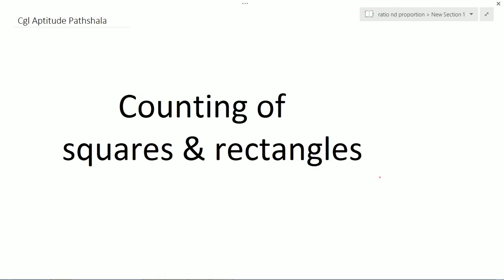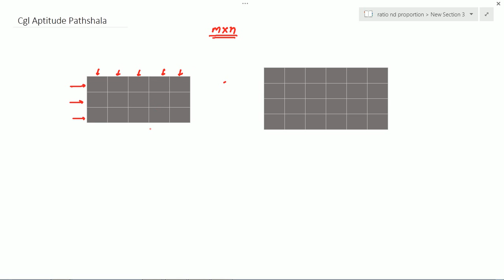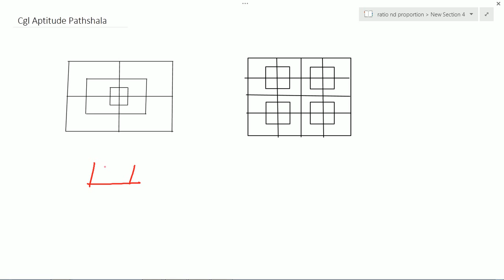counting of figures (कोई भी figure अब आसानी से count करे ) II वर्ग और आयत II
ssc हो या bank अब नहीं होंगे आप figure counting से परेशान